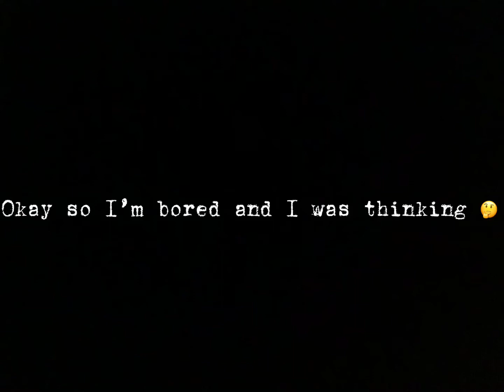I will guess your age UvU